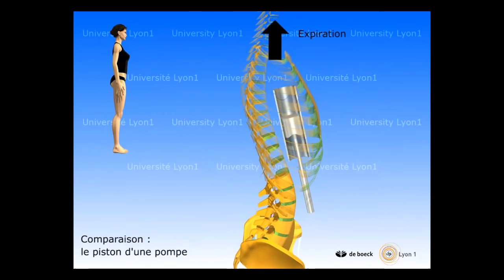Ação do seu corpo na respiração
A lusitana roda e o mundo gira!
Quando você respira existe uma ação como um pistão.
Faça seu pistão funcionar.
(Curta minha Fan Page e compartilhe)